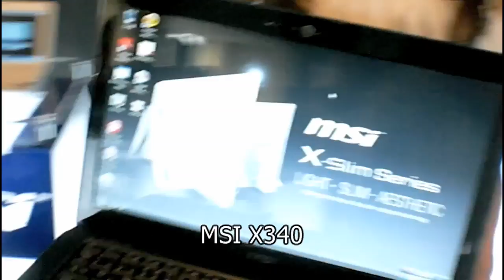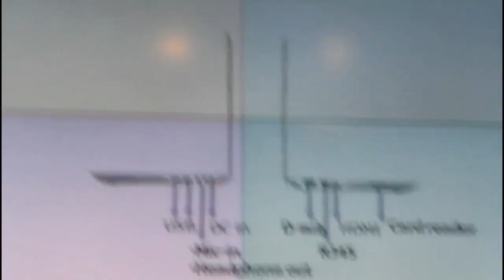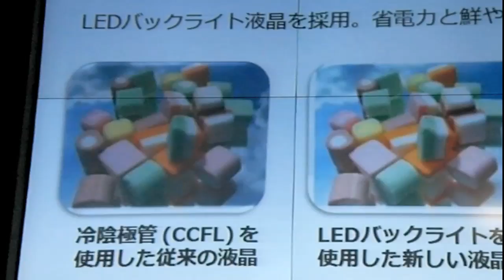【HD】MSI SuperSlim PC X340